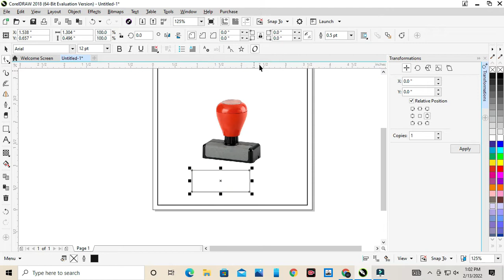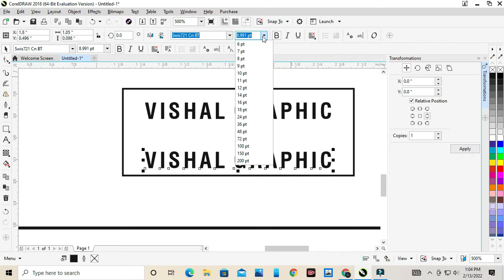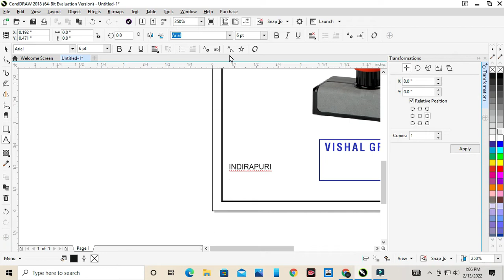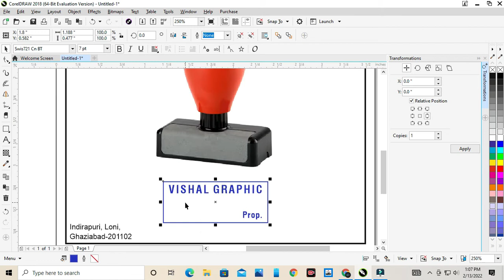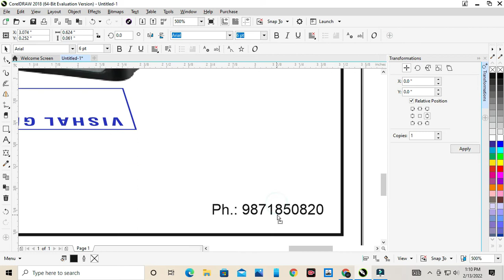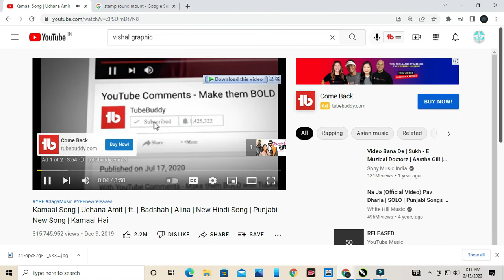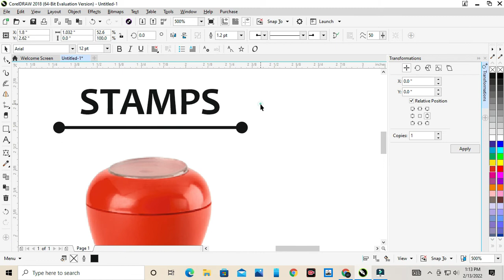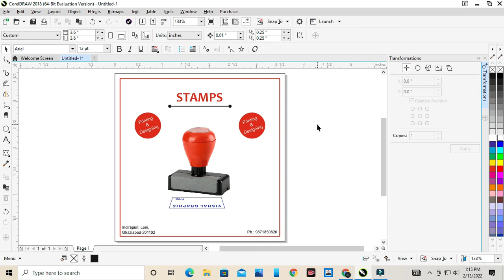instagram banner kaise banaen | Instagram Post Design |Facebook & Instagram Business Banner Design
instagram banner kaise banaen | instagram banner design |Facebook & Instagram Business Banner Design